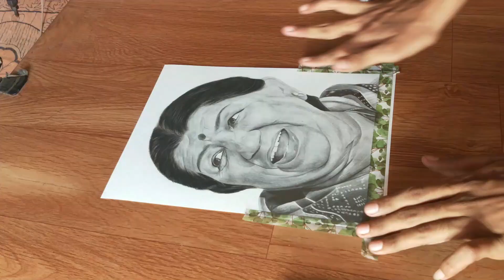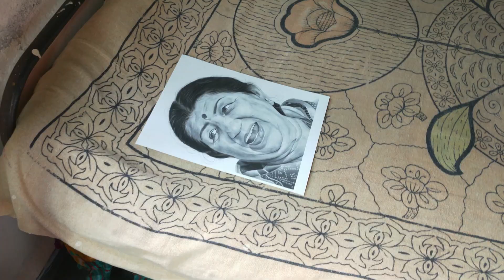Drawing Lata Mangeshkar for 7 Hours ❣️✏️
used A4 size brushtro paper
for shading
machenical pencils 0.5
and graphite pencils

Camlin charcoal pencils for hairs

for Highlights
tombow mono zero eraser and kneeded eraser

and for blending
brush and paper stump

pencils  that I use⬇️

artline graphite pencils

dark pencils

camlin graphite pencils

charcoal pencils-

my  Erasers ⬇️

tombow mono zero eraser

kneaded eraser

pencil eraser

battery Eraser

paper  that I use ⬇️

simple cartridge paper

ivory paper

brushtro 200 gsm paper (for commission work)-

best tools  that I use ⬇️

blending stumps

tissue paper for blending

brush for blending

0.3 machenical pencil

0.3 leads

pencil extender

white sakura gellyroll pen

masking tape

display book-

a4 size

a3 size

my stand

ball head & mobile clamp

my mic